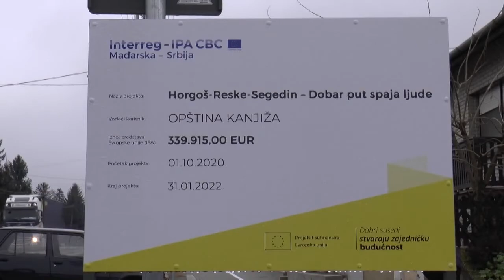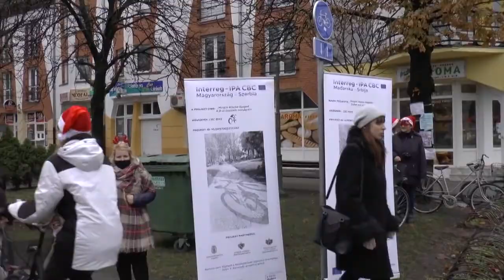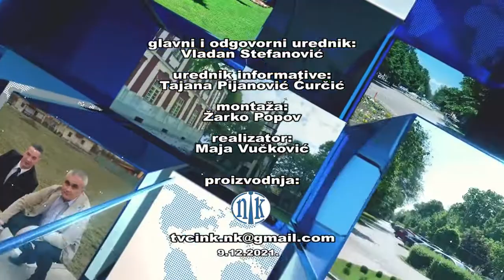NK Vesti 9.12.2021.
U Horgošu je završena druga deonica biciklističke staze, od centra do kraja Horgoša prema Kanjiži, ukupne dužine 1800 metara. Ovaj projekat je prema rečima predsednika opštine Kanjiža Roberta Fejstamera, započet još prošle godine u okviru IPA projekta prekogranične saradnje Srbije i Mađarske, gde pored lokalne samouprave Kanjiža učestvuju grad Segedin i mesto Reske.
   Ovom prilikom deca iz Horgoša su pokazala svoje biciklističke veštine i isprobala  na svojim biciklovima novu stazu.
   Čitav projekat izgradnje biciklističke staze vredan je 400 hiljada evra. Deo sredstava koji je trebala da obezbedi opština Kanjiža iznosi oko 200 hiljada evra, s tim da je lokalna samouprava obezbedila 15 odsto sredstava što iznosi 30 hiljada evra dok je ostatak donirala Evropska unija, istakao je predsednik opštine Kanjiža Robert Fejstamer.